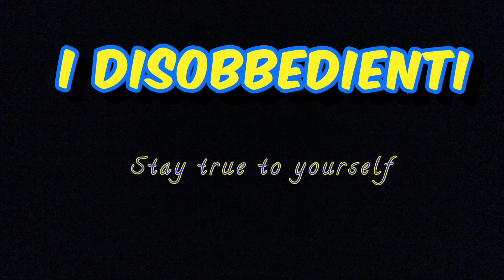I Disobbedienti.. stay true to yourself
Noi, i nostri pelosi...la nostra agility!